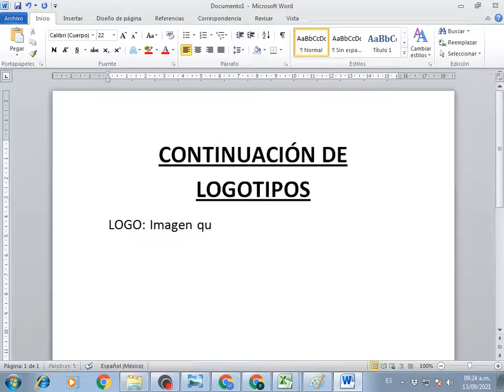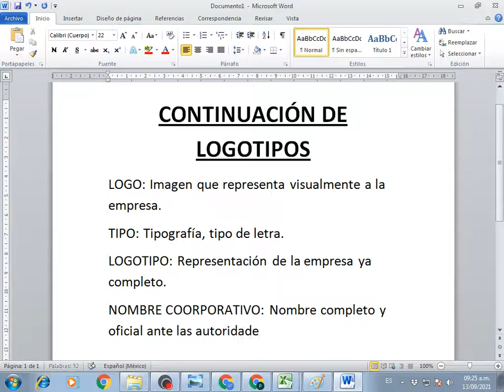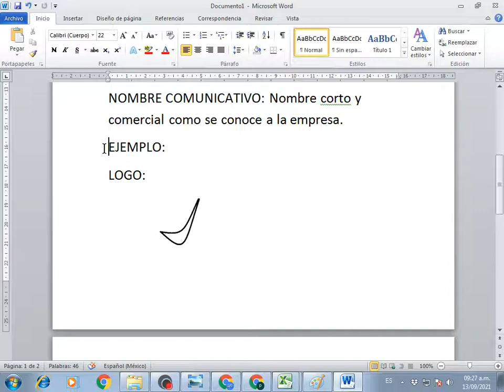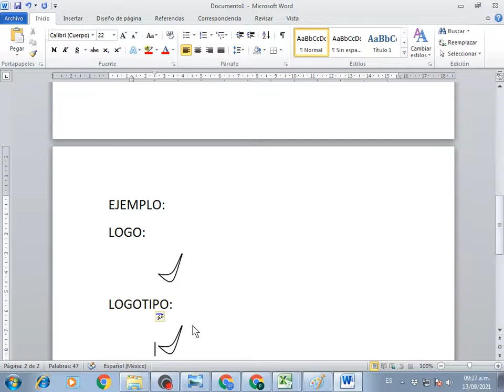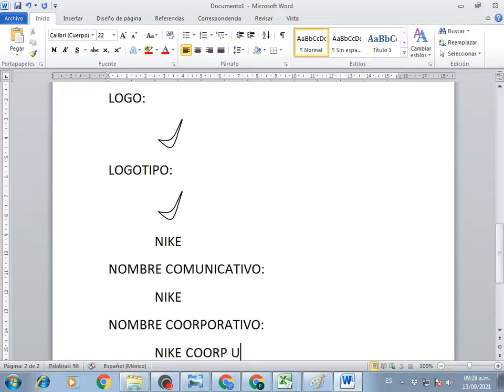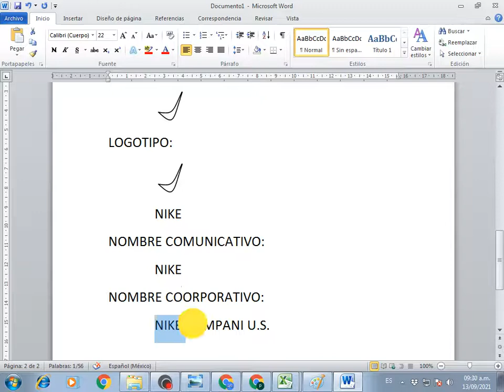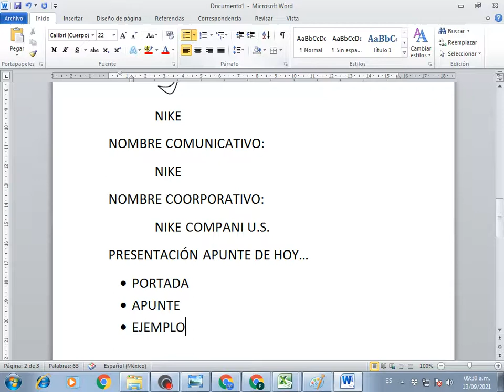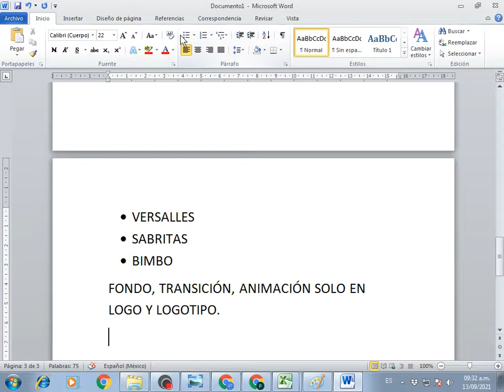Clase 6 Diseño marcas y nombres de la empresa